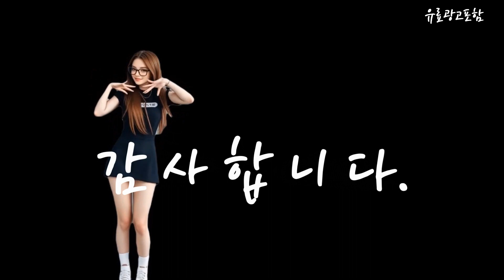스메그오븐 Top10!! 요즘 인기있는 스메그오븐 구매 가격 평점 후기 비교 총정리!!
❤️❤️❤️ 요즘 인기있는 스메그오븐 구매 가격 평점 후기 비교 총정리해 보았어요!! ❤️❤️❤️

[00:06]
10위. SMEG 스메그 그릴스팀 컨벡션 오븐 ALFA43GHK-1 추가구매없음 [1,930,000원]

[00:11]
9위. 스메그 전기포트 KLF03 크림 1개 [222,400원]

[00:17]
8위. SMEG 스메그 올인원 터치 오븐 ALFA43XE1HDSK 전용 [3,140,000원]

[00:23]
7위. 우녹스 오븐렉 스메그 지에라 오븐랙 다이 빵레카 [240,000원]

[00:28]
6위. 리빙웰 업소용 홈파티용 초대용량 80리터 OV850 상품명 [439,500원]

[00:34]
5위. 더복 7단 스메그 오븐렉 우녹스 지에라 에카 [256,000원]

[00:40]
4위. 가구찾기 스메그전용 7단 오븐랙 블랙 7단오븐랙 1개 [237,000원]

[00:45]
3위. 위즈웰 프리미엄 디지털 베이킹오븐 베이지 GL-42B [274,100원]

[00:51]
2위. SMEG 스메그 아날로그 멀티 스톤오븐 ALFA43MFPGNK 2023 [2,230,000원]

[00:57]
1위. 스메그 컨벡션오븐 ALFA43K 베이킹 이태리 정품 제과 [1,780,000원]